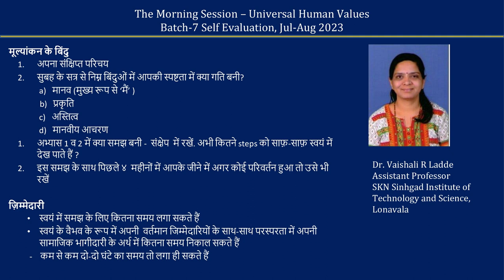Sharing Vaishali R Ladde Hindi 2023 08 20 MS Batch7